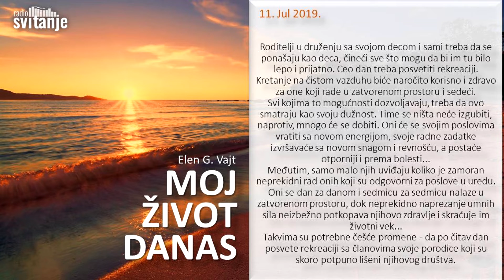Provedite dan u prirodi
Svakome je potrebno vreme za odmor, a to vreme je najbolje provesti sa porodicom i prijateljima u prirodi!